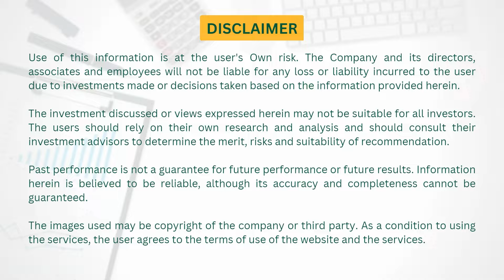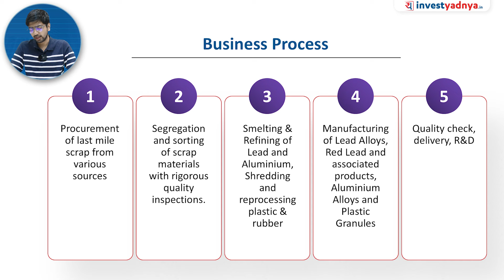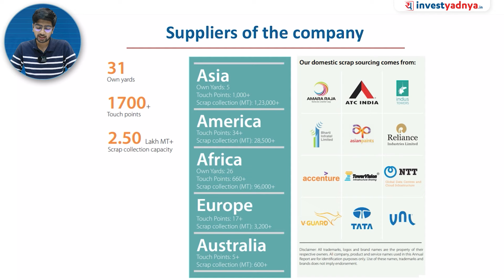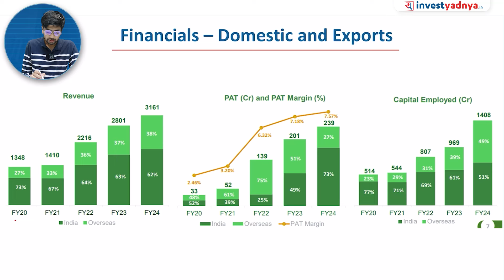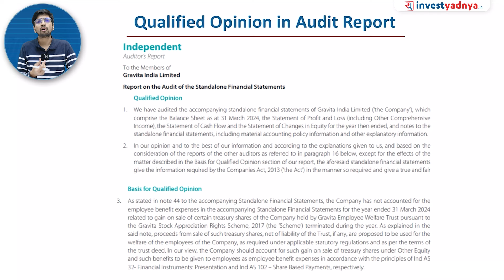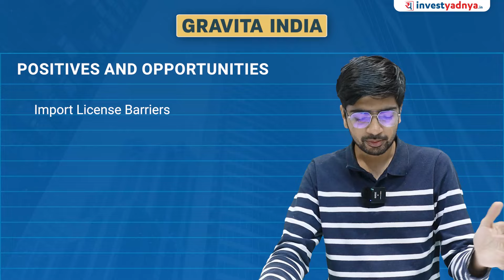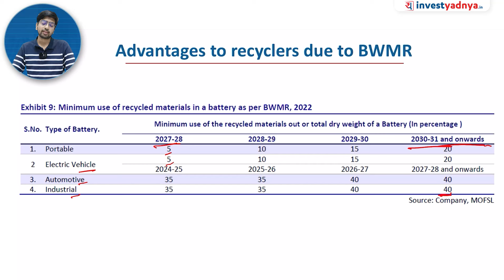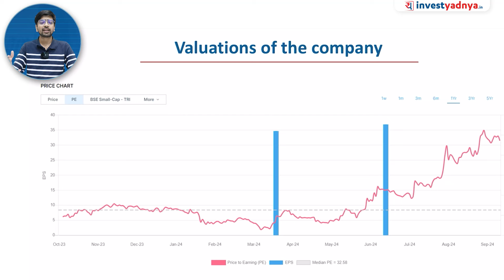Is Gravita India stock Good Investment at these Valuations? Gravita India Detailed Analysis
In this video, we dive deep into a comprehensive analysis of Gravita India, exploring its business model, growth strategies, and market position. Investors and enthusiasts alike will gain valuable insights into the company’s performance metrics, competitive advantages, and future potential in the industry.

We break down essential statistics and provide expert commentary to help you understand what makes Gravita India stand out in today’s market. Whether you’re considering investing or just curious about its operations, this detailed analysis offers clarity and depth that every viewer will appreciate.

00:00 Start
01:29 Business Process
02:49 Timeline of the Company
04:23 Manufacturing Plants
04:58 Segments of the business
05:24 Suppliers of the company
06:25 Customers of the company
06:50 Vision 2028
08:03 How company is doing commodity price hedging
09:47 Financials – Domestic and Exports
10:22 Future Expansion and Capex
10:47 Qualified Opinion in Audit Report
12:10 Emerging Competitors – CPCB Report Names
13:37 Management of the company
14:00 Positives and Opportunities
17:11 Advantages to recyclers due to BWMR
17:49 Negatives and Risks
20:21 Promoters have sold recently – Stock still rallied 50%
21:04 Valuations of the company
21:20 Conclusion

1. Neither Research Analyst nor the entity nor his associates or relatives have any financial interest in the subject Company;
2. Neither Research Analyst nor the entity nor its associates or relatives have actual / beneficial ownership of one per cent or more securities of the subject Company, at the end of the month immediately preceding the date of publication of the research report or date of public appearance;
3. Neither Research Analyst nor the entity nor its associates or his relatives have any other material conflict of interest at the time of publication of the research report or at the time of public appearance.
1. The Research Entity and its associates have not received compensation from the subject company in the past twelve months.
2. The subject company is not or was not a client during the twelve months preceding the date of recommendation.